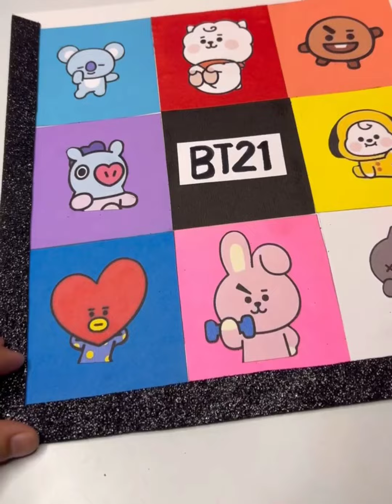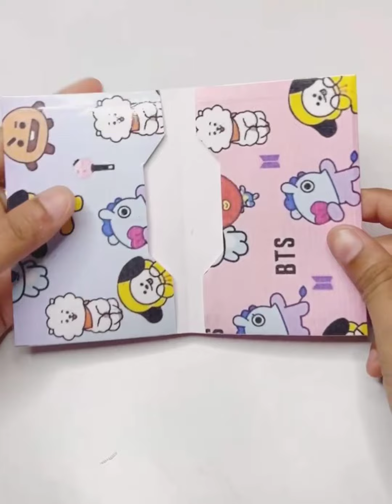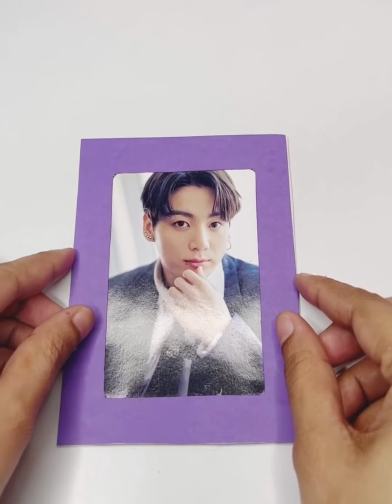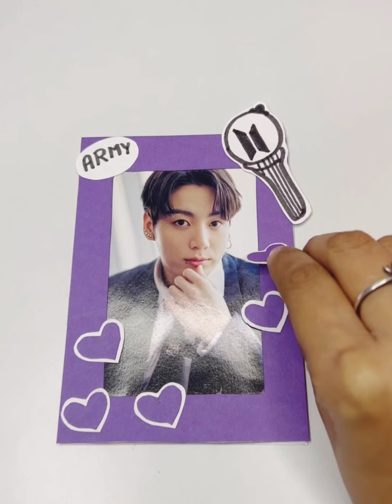Diy Easy Bts Craft | Bts Room Decor Ideas 💜 Bts Gift Ideas 💜💜 Papercraft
Hello My Purple Family 💜

Today In This Video I'm Going To Show You Guys How To Make Easy Bts Craft And Merchandise At Home.
easy Step By Step Procedure Given In The Video To Make Your Own Bts Merchandise.  Simply Watching Complete Tutorial.

MY CHANNEL 💜💜💜💜